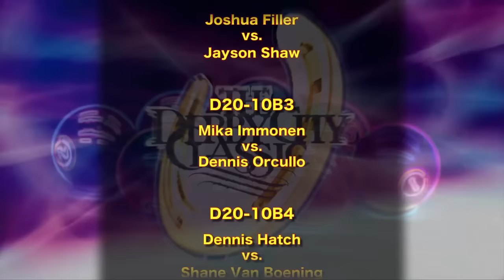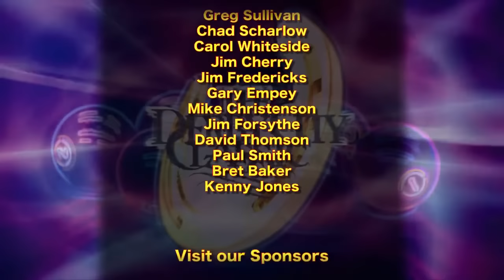9-BALL: SHANE VAN BOENING VS DENNIS ORCOLLO - 2018 DERBY CITY CLASSIC 9-BALL DIVISION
9-BALL: SHANE VAN BOENING VS DENNIS ORCOLLO - 2018 DERBY CITY CLASSIC 9-BALL DIVISION

Shane Van Boening faced off against Dennis Orcollo on day nine of the 2018 Derby City Classic and round seven of the 9-Ball division.

“The South Dakota Kid”, Van Boening, was a four time Derby City Classic 9-Ball Champion, and a two time Derby City Classic All Around Master of the Table.

Orcollo, known as “Robocop”, was a two time Derby City Classic 9-Ball Champion and the defending 9-Ball Champion. He was also a two time Derby City Classic Master of the Table, and the defending Master of the Table Champion.

Both players had rebuys. This was one race to nine, winner breaks.

Commentary was handled by Mark Wilson and Danny Diliberto.